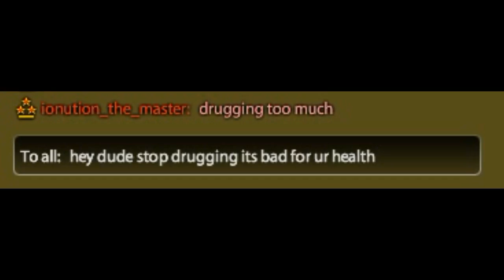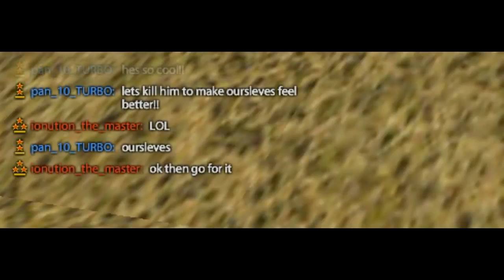tanki online LP #6 Riding the waves!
what's up? who missed the summer? being at the beach ? well... i ride the waves in December :)